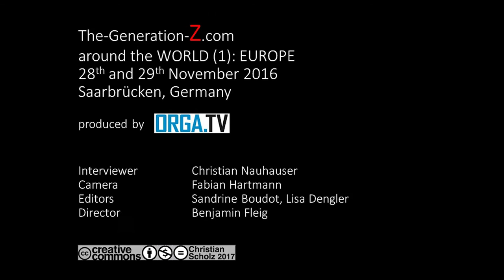Workshop: Generation Z in Europe 2016 - Bulgaria